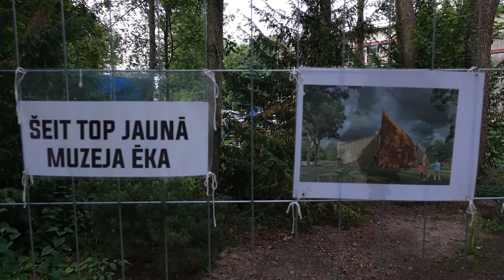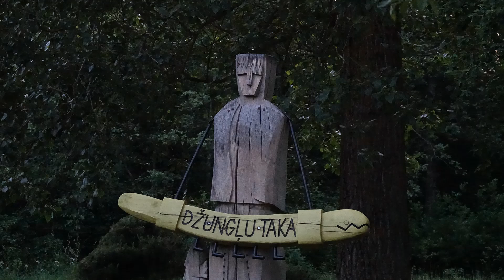Ventspils brīvdaba ar vainagu pīšanu un pludmale ar liesmām ! 21. 06. 2023. Latvija